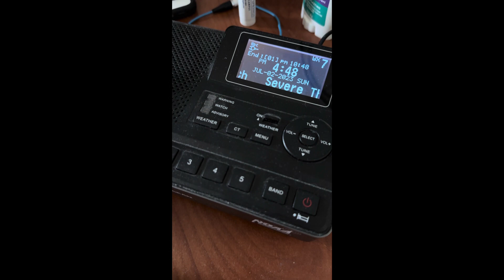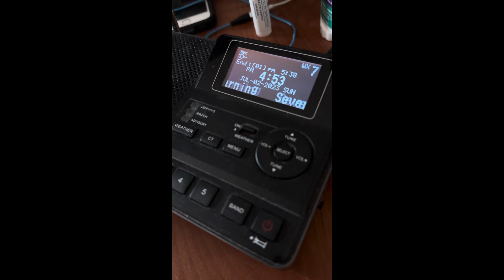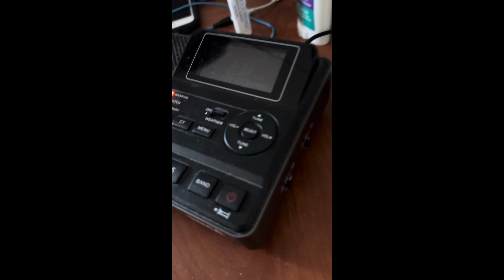Severe Thunderstorm Watch & Warning (EAS 2350 & 2351) 7/2/23